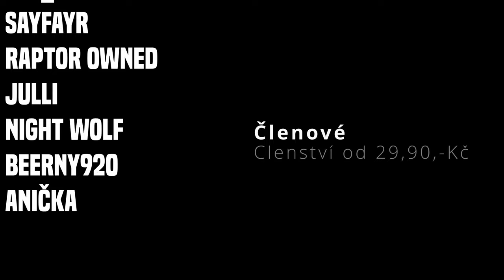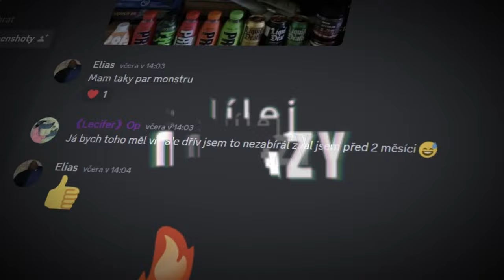HELP! Vezu squad | FESHINE | PUBG MOBILE CZ/SK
Feshine je český hráč a streamer mobilních her. Soustředící se zejména na pubg mobile CZ/SK.

Předem děkuji za Vaši podporu, lajky a sdílení.
Pokud mě chcete podpořit

* Zákaz používat má videa bez povolení. / Do not use my videos without permission.